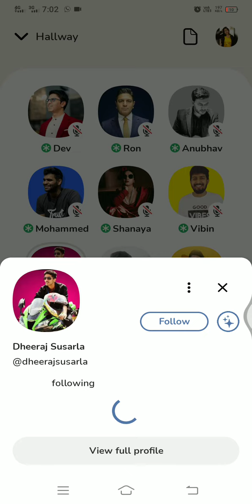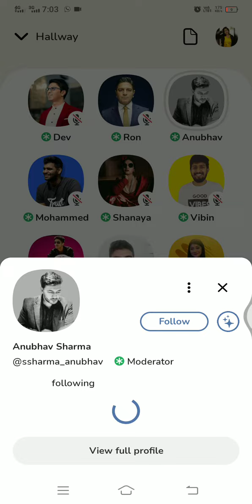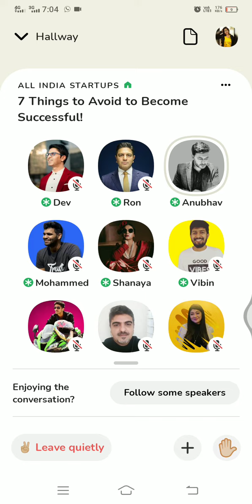7 things to avoid to become successful [ part16]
7 things to avoid to become successful, clubhouse meeting with Ron Malhotra,Dev Gadhvi